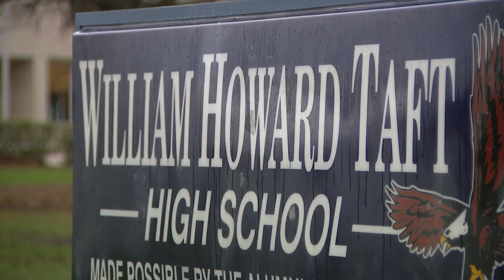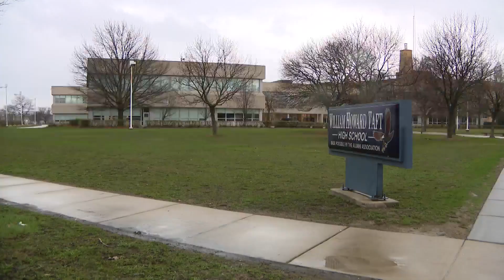Dueling Droids: Chicago high school robotics team heads to championship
The Taft High School robotics team has designed a machine that can shoot a basketball through a hoop. And now it’s taking aim at a bigger goal: The international competition in the First Robotics Championship in Houston.